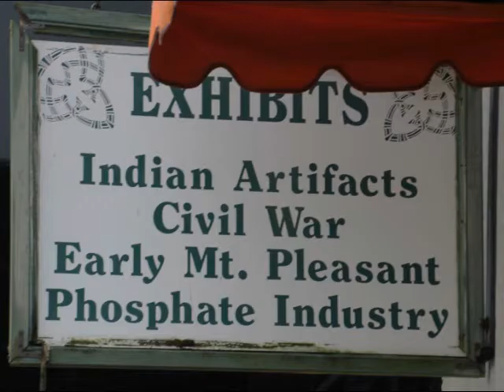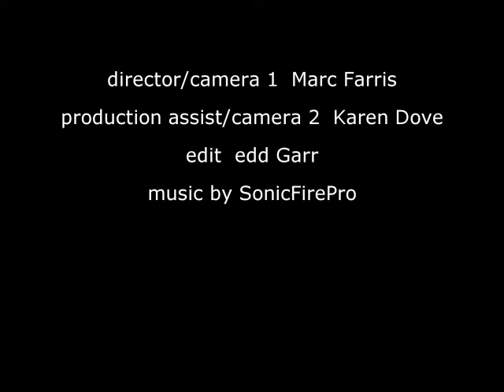Mt Pleasant 2016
MidSouth Barbecue Contest in Mt Pleasant TN is a great event for teams & local citizens.